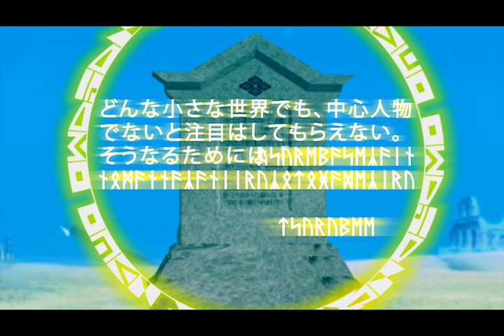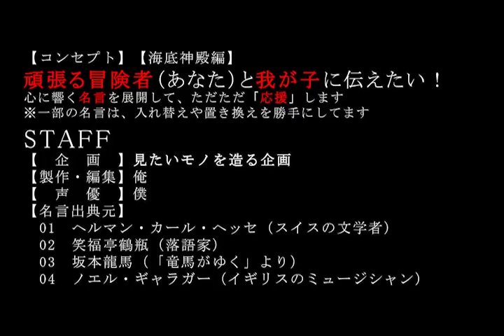【その道の】 コトバチカラ274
【名言】
やる気が出る言葉。癒やしの言葉。明日のための言葉。今日も頑張る冒険者（あなた）のために。心に力湧く名言

【出典元】ヘルマン・ヘッセ,笑福亭鶴瓶,坂本龍馬,ノエル・ギャラガー

【S E】
「ニコニ・コモンズ」

254 その２」鴨頭嘉人,マルクス・アウレリウス・アントニヌス,パスカル,ニール・ヤング
218 その３」トーマス・フラー,ドストエフスキー,坂本龍馬,鴨頭嘉人
217 その２」岡本太郎,マイケル・デル,ジョブズ,やなせたかし
216 その１」アインシュタイン,勝海舟,バートランド・ラッセル,松岡修造